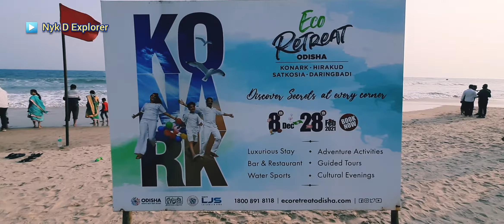Eco Retreat Konark , Odisha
Konark Eco Retreat 2021
A festival welcoming the beauty hidden in the unexplored Odisha. A celebration of the mesmeric sea. A revelry of nature’s bounties.
 Eco Retreat, Konark is set within the beauty of the idyllic Ramachandi Beach.
Among India’s most eagerly awaited tourism festivals, the Eco Retreat, Konark is set against the idyllic Ramchandi Beach, where it offers the best of glamping, adventure, art and food experience, apart from the treasure trove that Odisha has to offer.

Address :-
Ranihatsahi, Konark, Odisha 752111